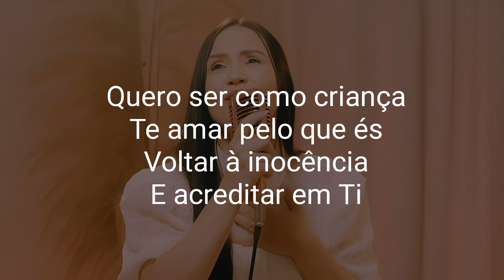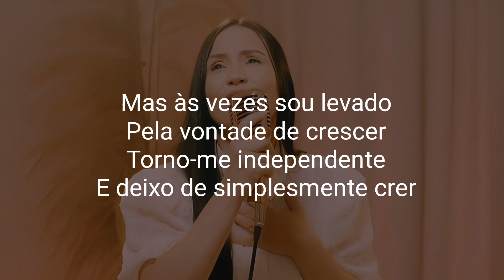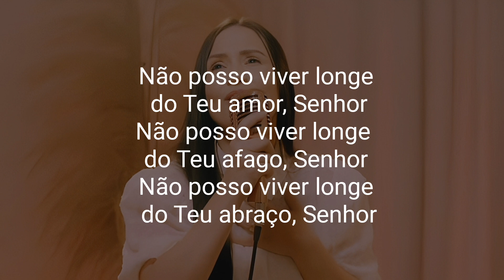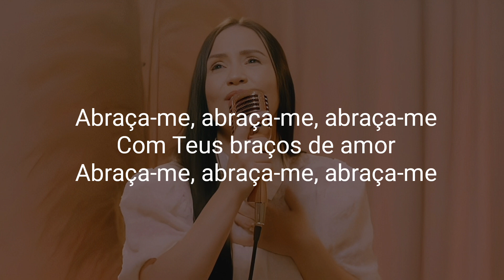Luana Rodrigues | Abraça-me [Playback com Letra]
○Letra:

Quero ser como criança
Te amar pelo que és
Voltar à inocência
E acreditar em Ti

Mas às vezes sou levado
Pela vontade de crescer
Torno-me independente
E deixo de simplesmente crer

Não posso viver longe do Teu amor, Senhor
Não posso viver longe do Teu afago, Senhor
Não posso viver longe do Teu abraço, Senhor

Abraça-me, abraça-me, abraça-me
Com Teus braços de amor
Abraça-me, abraça-me, abraça-me

Abraça-me
Abraça-me
Abraça-me, Senhor

●Composição:David Quinlan / Roberto Marinho